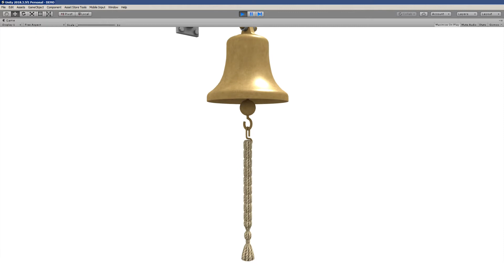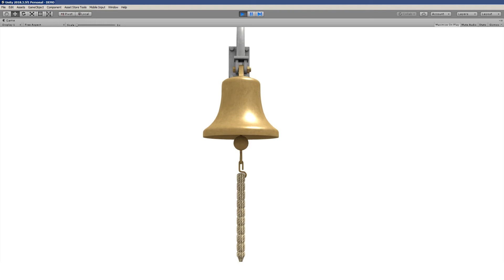3D model. Ship's bell C.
3D model "Ship's bell C." For Unity. Viewing.
My 3D models for Unity. My drawings:
3D models for Unity. To buy or load: